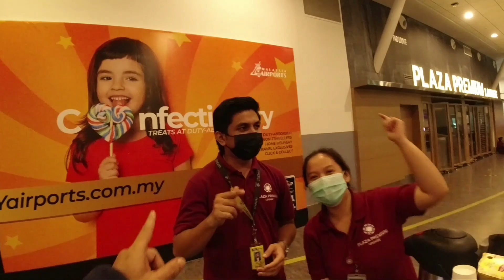INILAH KESENIAN❗TIDAK PERNAH SAYA JUMPAI DI MALAYSIA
Kesenian ini tidak pernah saya jumpai di Malaysia. Betulkah bambu atau buluh gila itu ada?
Divideo ini dibuktikan oleh adik adik / budak budak sekolah dengan dipandu oleh Pak Yongki Irawan. Apakah ada unsur sihir atau logik didalamnya. Nah seperti apa video dan tanggapan adik adik / budak budak nanti. Tonton dan lihat videonya sampai selesai. Terimakasih